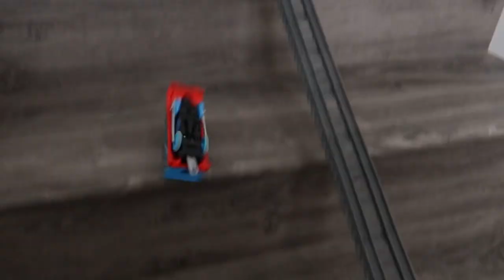Thomas & Friends Upstairs Track Sodor suspension bridge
You can do us a solid by helping our channel grow.

Who will survive the series of tests that these motorised trains will embark upon?

This might be the greatest challenge that Thomas and his friends will face!